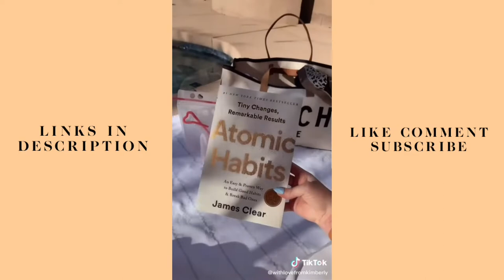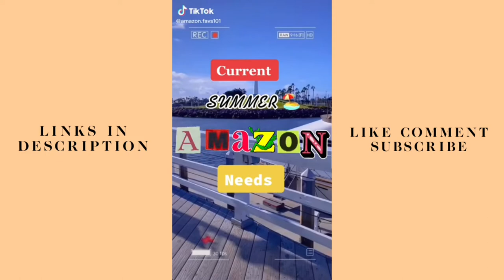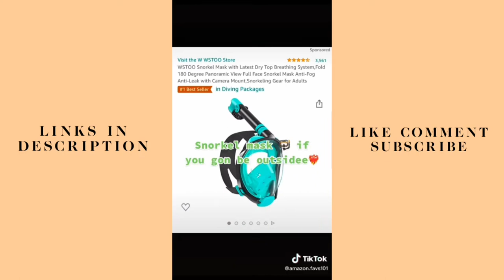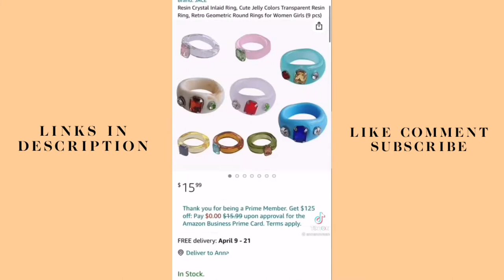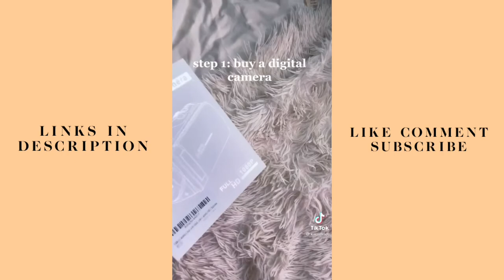HOT GIRL SUMMER 🌺 | AMAZON MUST HAVES SUMMER EDITION 🌴 | TikTok Made Me Buy It 🐚| Part 1 🌞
00:00 @carolinafreixa

00:14 @withlovefromkimberly
- Canvas Bag
- Makeup Bag
- Hair Clips
- Towel Stakes
- Atomic Habits

00:36 @thehouseofsequins
- Sun Hat
- Beach Towel
- Canvas Tote

01:07 @theramazonqueen
- Inflatable Flamingo
- Snorkel Mask

01:26 @katiebaker5413
- Inflatable Sun Bed

01:42 @carlinkel
- Water Fan

01:59 @withlovefromkimberly
- Beach Towel Stakes
- Waterproof Floating Phone Case
- Drink Pouches

02:28 @amazon.favs101

02:50 @amazon.favs101
- Swim Tubes
- Snorkel Mask
- Beach Blanket
- Sand Coasters

03:15 @desyway
- Tennis Skirt
- Knitted Tank
- Sheer Tops
- Mesh Dress
- Wrap Top

03:45 @teresalauracaruso
- Sand Coasters
- Mesh Tote

04:15 @laauren1
- 3pc Bikinis
- Bandeau Bikini
- Cheetah Bikini
- Tie-Dye Bikini

04:43 @cydsimone
- Cut Out Dresses
- Crisscross Dress
- Orange Dress
- Ripple Dress
- Snakeskin Dress
- Green Dress
- Ruched Set
- Cardigan Set

04:59 @annamoraan
- Mesh Bag
- Snorkel Set
- Crossbody Bag
- Cotton Bag
- Inflatable Heart
- Paint Set
- Bead Chokers
- Maxi Dress
- Kodak Camera
- 6pc Claw Clips
- Kids Camera
- Satin Scarves

05:13 @carolinafreixa
- 10pk Retro Sunglasses
- 3pc Bikini Set
- 2pc Set
- Shoulder Bag

05:29 @briannaxliv
- Beach Towel Clips
- Soda Can Cover

06:15 @annamoraan
- Inflatable Pool Bed

06:39 @c0wg1r1_
- Crochet Crop
- Bodycon Dress
- Knitted Dress
- Knitted Mini Dress
- Mesh 2pc Set
- Knitted Dress
- Tie Dye Dress
- Crisscross Top
- Heart Print Skirt
- Bear Crop Top
- Striped Crop Top
- Crop Top

07:04 @julianna_claire
- AC Unit

07:24 @teresalauracaruso

07:35 @ megcusick
- Freckle Pen

08:10 @kaelimaee
- Digital Camcorder
- Patchwork Jeans